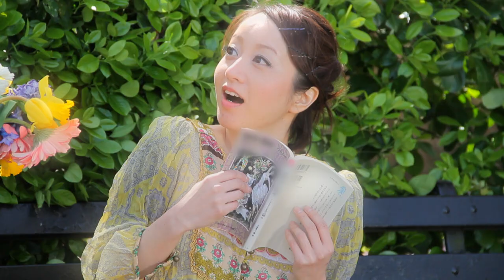Film Student Interview - Sanae Kusaka from Japan in NYC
DFA student Sanae Kusaka tells us about her experiences at DFA, work and future plans.
Hi, this is Sanae Kusaka. I'm a Japanese student. I was student of 12 weeks part-time filmmaking course. I made a short movie as an assignment. Title is "Love". I didn't expect it International Film Festival fortify my movie. So I was so happy. My movie selected European and US film festival. One is Monaco International Film Festival and Illinois International Film Festival, and the Tiny Write Short Film Festival in New York. I won two award an Independent Spirit Award in Monaco International Film Festival, and the Best Experimental Film Award in Tiny Write Short Field. I'm so happy. Thank you for my film crew and cast and digital field. I really appreciate this school I will not need to feel inferior. You can do it.